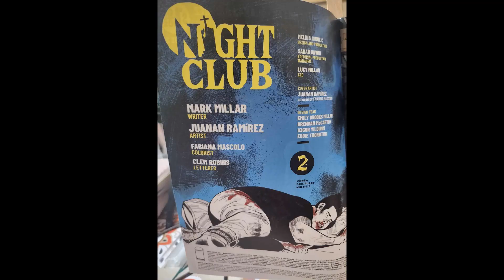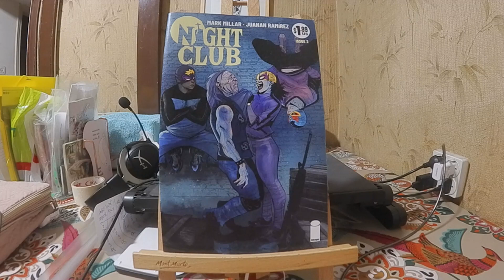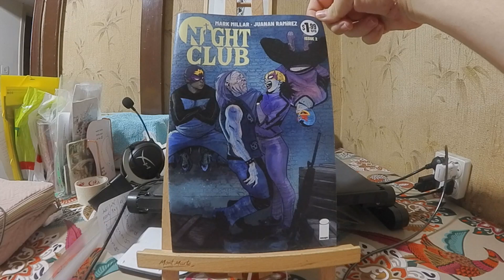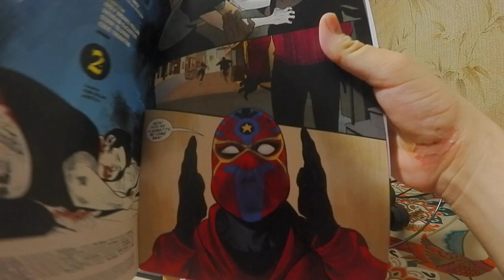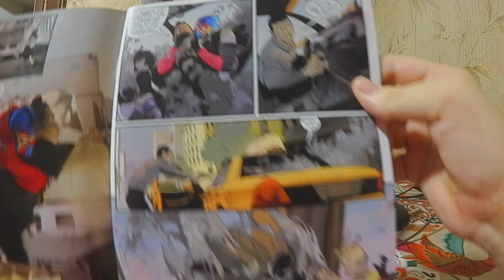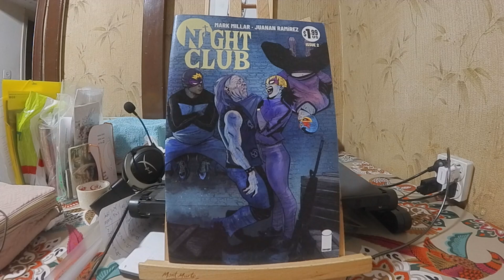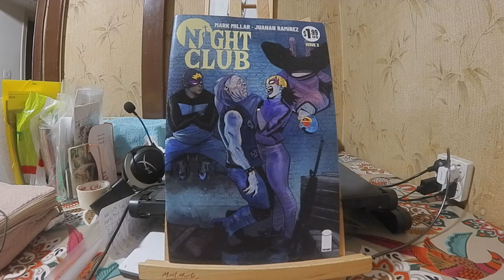Subjective Thoughts: NIGHT CLUB #2